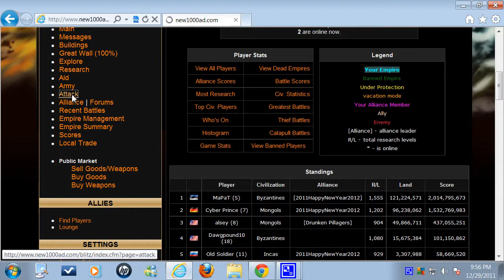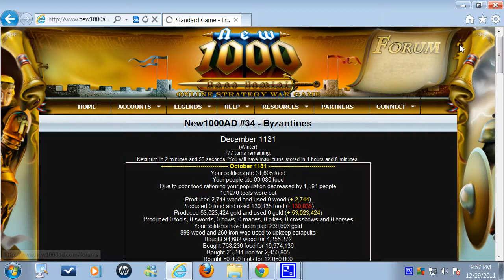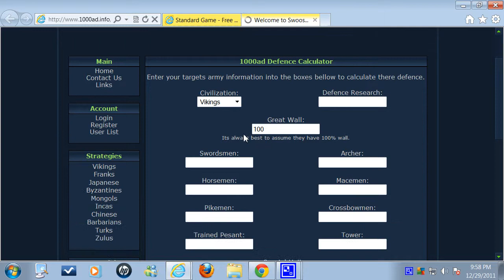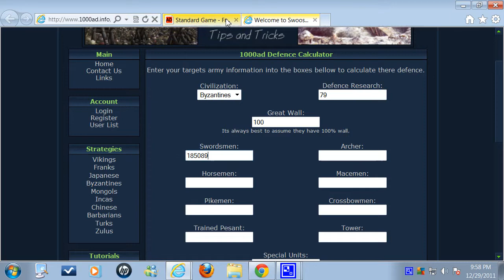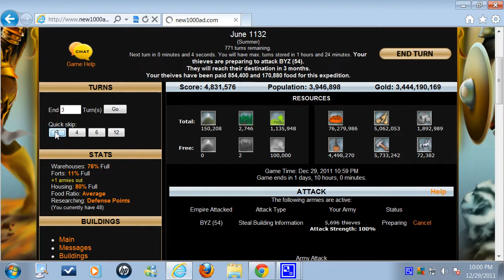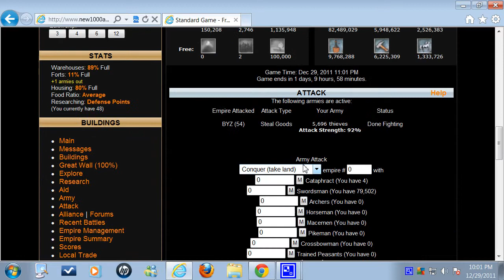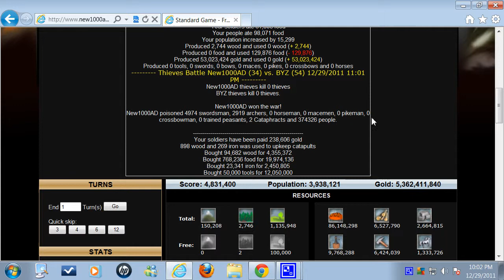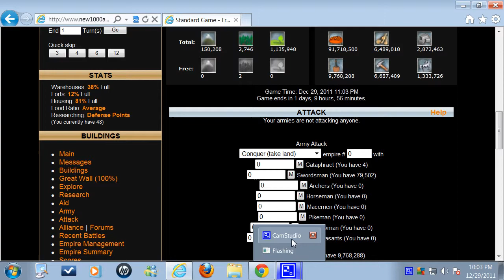Web browser game New 1000 AD tutorial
Tutorial on how thieves work in the browser game New 1000 AD. Learn the techniques and strategies used in espionage for this web browser game.